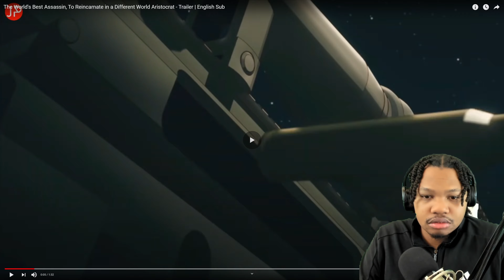The World's Best Assassin, To reincarnate in a different world aristocrat Trailer Reaction